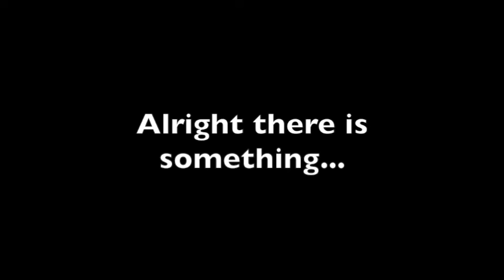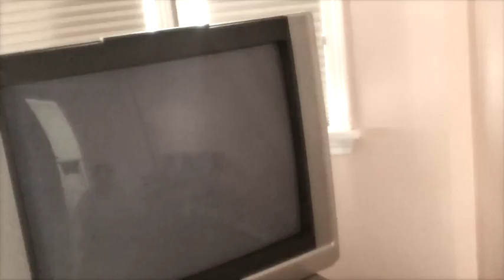Super Mario 64 "Review" Part 3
We actually concluded the series that day, where I beat the first Bowser fight, and Mario possesses me with Cappy. I fight him off and continue to beat the game by preforming the backwards long jump and make it to the final battle, where I beat the game, And after all that, Mario makes me play the whole game again and in response, I beat him and Bowser up and go back to the portal where I came from. Back at home, I'd burn the painting, and then try to dispose the game but held back from doing so. I then ended the review off comparing Odyssey to 64 and decided that, overall it's not that bad of a game.

Despite the disadvantages I faced through editing, I tried my best to tie the loose ends together and make sense of it all.

And now, after two whole years, I present to you Super Mario 64 "Review" Part 3!

Huge shoutout to my good friend Pyrodoz (aka RICHAAARD) for recording and starring in the review. It was really fun to make